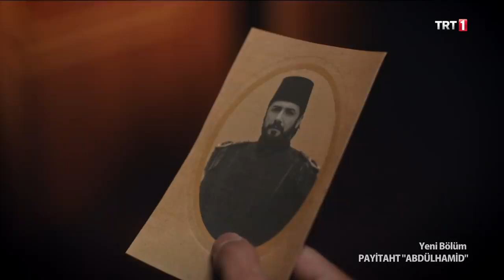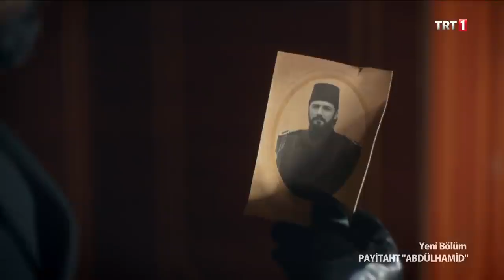payitaht Abdülhamid 80 bölüm Ahmet Paşa'nın tren baskını